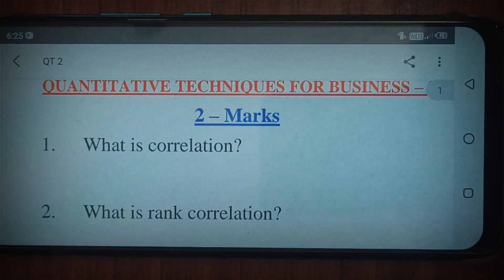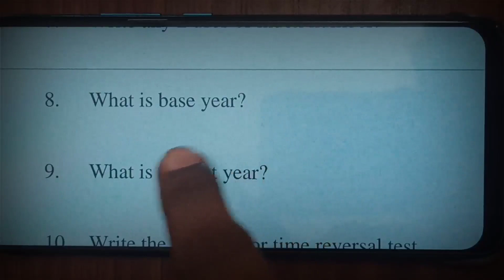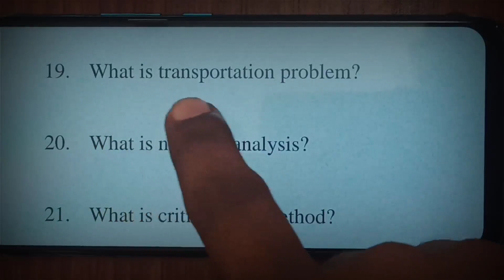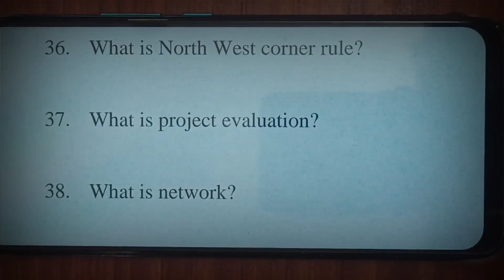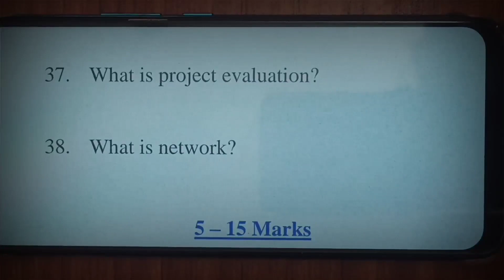Quantitative Techniques for Business QT Bcom 4th Sem 2 marks important questions 2022 MBA Course 👇👇👇